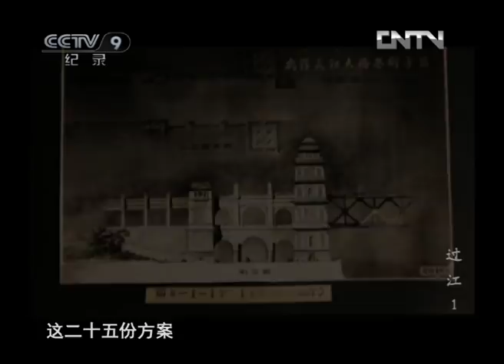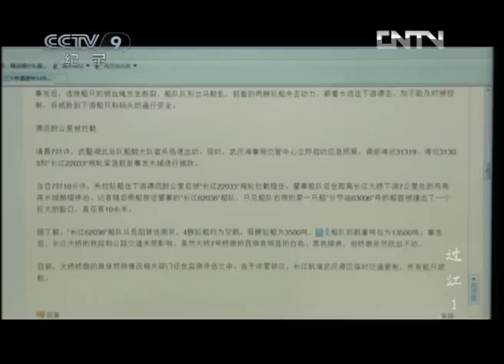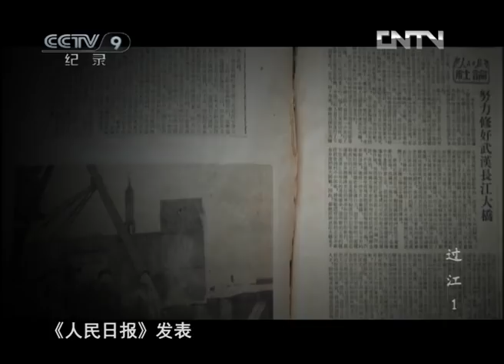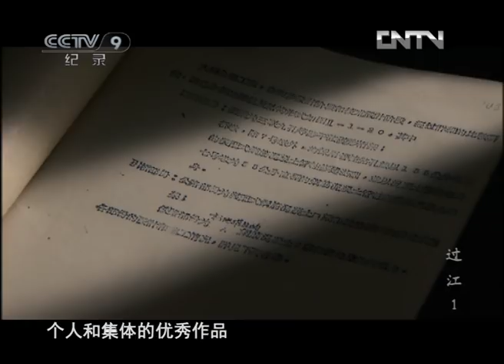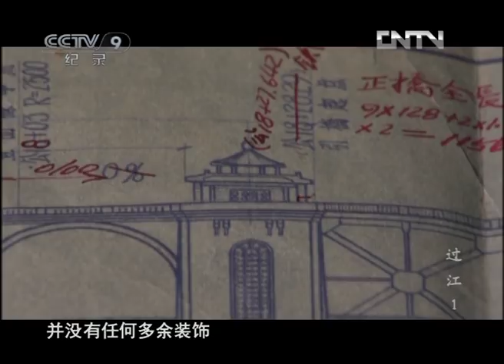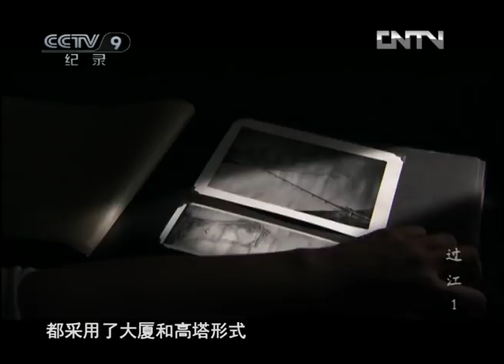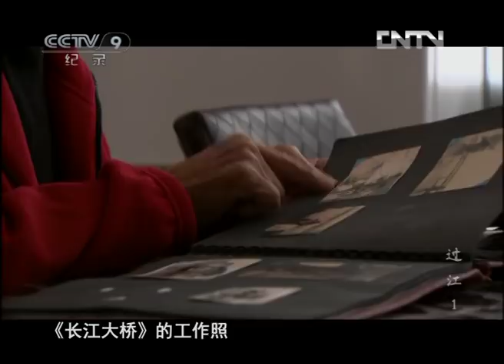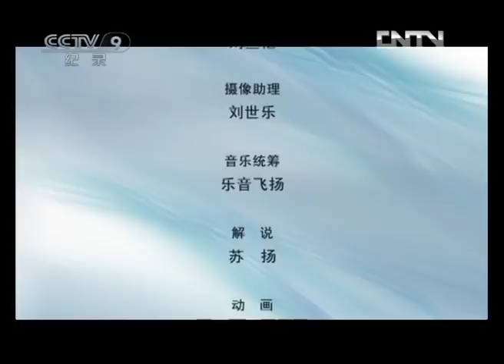《过江》第一集 25号方案 | CCTV纪录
本期节目主要内容：你可能很难想象，它们是同一座大桥的设计图纸，这二十五份方案勾勒出二十五种大桥样式，即便在今天这些设计仍然称得上美丽，这就是新中国第一座长江大桥的雏形。

你可能很难想象，它们是同一座大桥的设计图纸，这二十五份方案勾勒出二十五种大桥样式，即便在今天这些设计仍然称得上美丽，这就是六十多年前新中国第一座长江大桥的雏形。